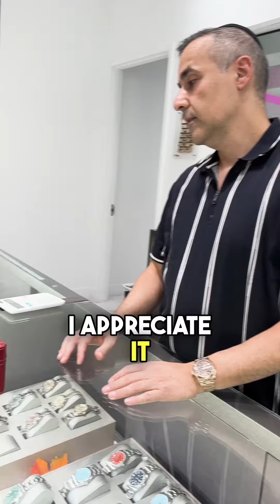NO MAZAL🤷🏻‍♂️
It’s always something when he comes to see us! This time he came with a beautiful two-tone skeleton Cartier but it wasn’t for us, these things happen guys🤷🏻‍♂️ Not every deal is a Mazal but that’s ok we have to buy right and 🫵🏻SMART!